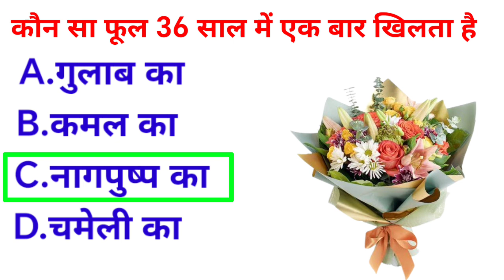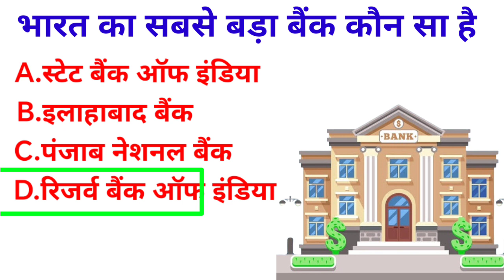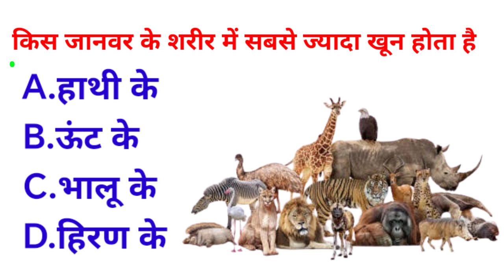some interesting gk question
THANKS TO ALL YOU TUBE FAMILY

gk

gk

g.k

gk

gk

gk

GK

question

gk live

gk quiz

hindi gk

quiz test

gk tricks

questions

gk question

gk question

gk questions

gk today

gk video

hindi gk

gk 2023

best gk

general knowledge

Common Sense

Important gk

gk dijiye

GK question

samanya gyan

interesting gk

gk interesting

samanya gyan

Your questions, our answers

question answer

gk question

Good question

gk questions

gk knowledge

general knowledge

important gk

competitive quiz

quiz questions

india gk

lucent gk ka niche

lucent's niche science

question

sarkarinaukarigk

gk questions

knowledge

general knowledge questions with